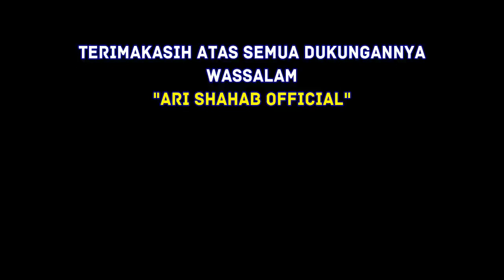LURAH BARANGIN TANJAKAN TURUNAN BERKELOK JALUR EKSTRIM LUBUK SIKAPING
Travel | Vlogger | Hunting | Indonesia

📽  Android
👨‍💻  Filmora 8

🔴  Record :
📍  Lurah Barangin Lubuk Sikaping Pasaman